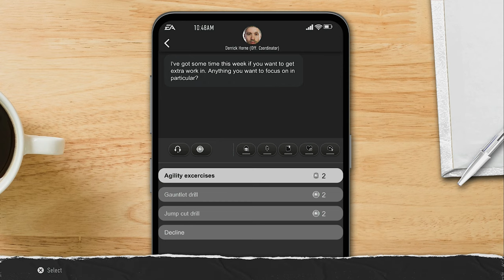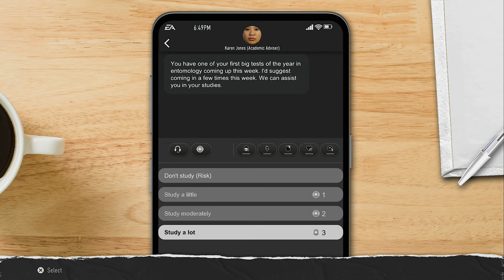College Football 25 Road To Glory | WE ARE IN SHAMBLES! - EP. 2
I am not running like I was... What happen?